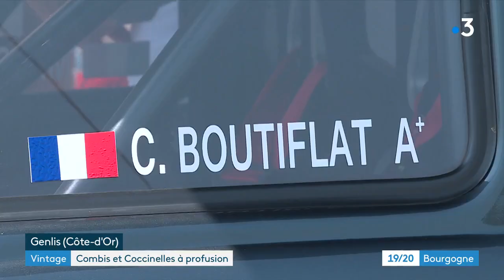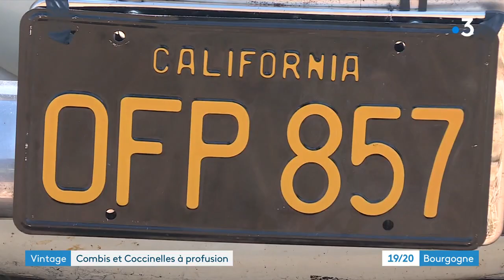Les passionnés de Coccinelle et de combis réunis au lac de Genlis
Elle a été la voiture la plus vendue de tous les temps. Plus de 80 ans après son lancement, la coccinelle continue de faire des émules.
Des passionnés de Cox rassemblés ce week-end autour du lac de Genlis pour un grand rassemblement.

Reportage de Guillaume Desmalles et Bamba Gueye.